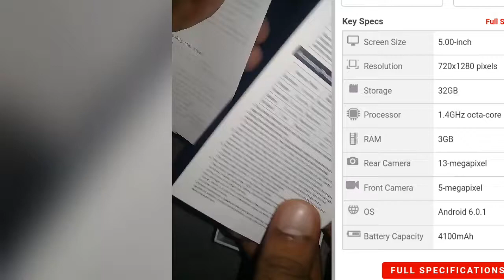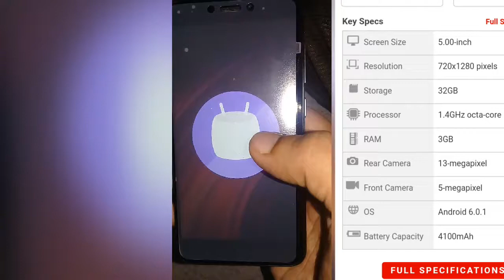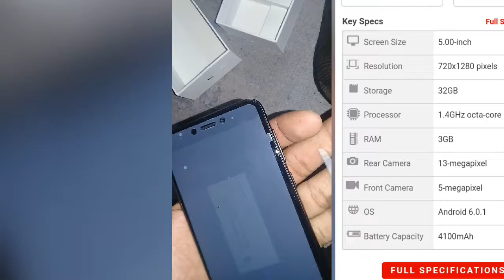Redme 4 Hands on unboxing